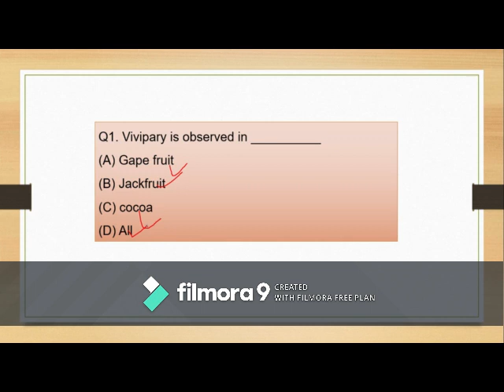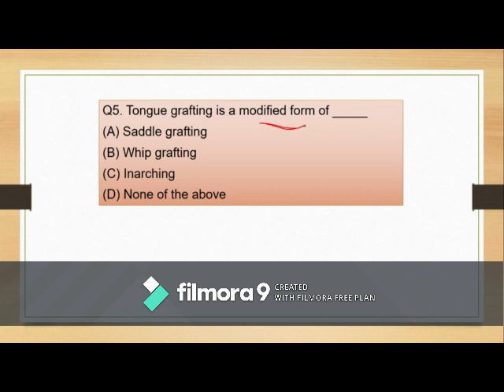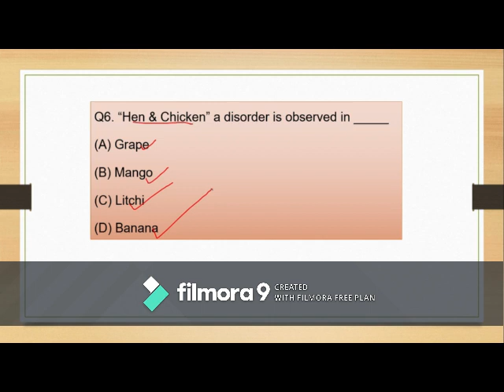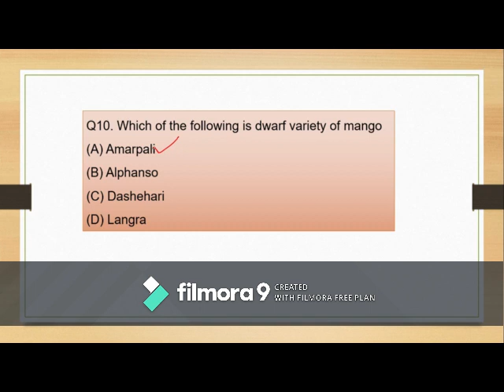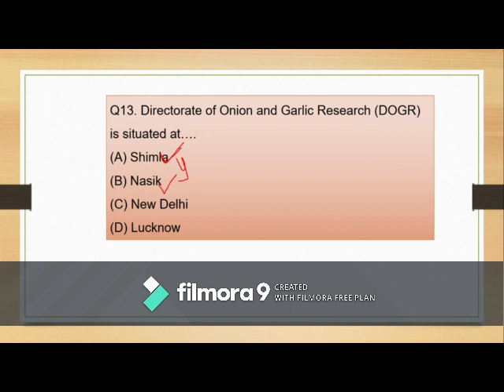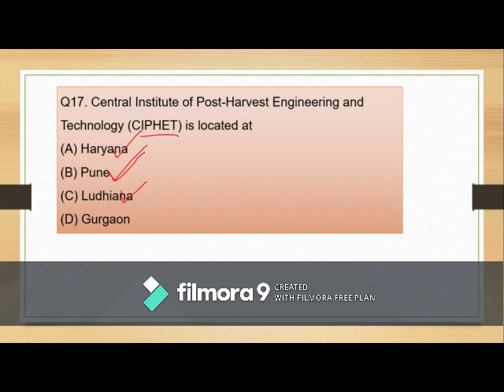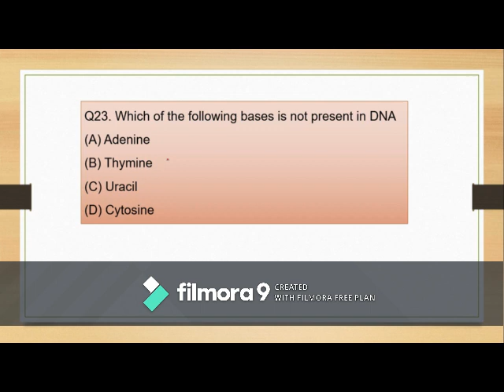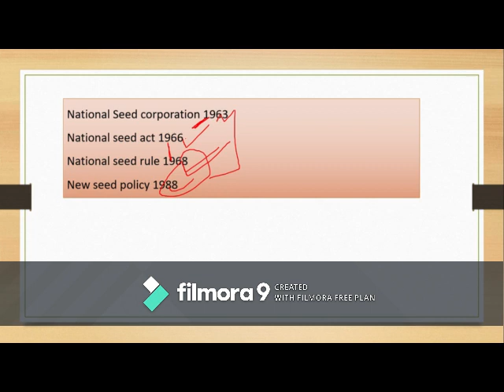classes Assistant director of agriculture | Assistant Director of Horticulture & Agri in MP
Hii.

is video me ham Assistant Director of Horticulture and Assistant Director of Agriculture, JRF & SRF Horticulture, RAEO agriculture and RHEO Horticulture ki preparation ya taiyari ke bare me charcha ya discussion karenge. isliye dosto is video ko pura dekhe.